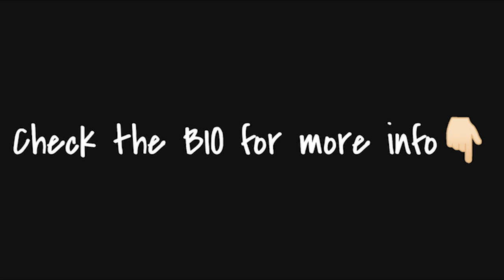(FREE) NAV x Metro Boomin Type Beat - NEW STATE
Tempo: 140 BPM, Key: C-sharp minor
Produced by @beatsbyNTZ @ttkdprod